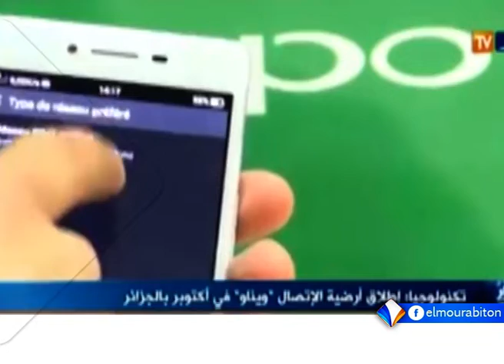آلاف الجزائريين يخرجون للشوارع رفضا لترشيح بوتفليقة لولاية خامسة تقرير الحافظ ولد الغابد.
نزل آلاف الجزائريين إلى الشوارع رفضا لترشح الرئيس عبد العزيز بوتفليقة لولاية خامسة، في الانتخابات الرئاسية، المرتقبة شهر ابريل القادم.
وقد استخدمت الشرطة القنابل المسيلة للدموع لتفريق المتظاهرين، الذين تجمع بعضهم في محيط القصر الرئاسي بالعاصمة الجزائر.